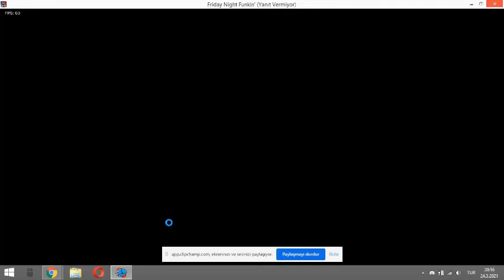Friday Night Funkin' Holo Night mod fresh battle gameplay.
AMOGUS